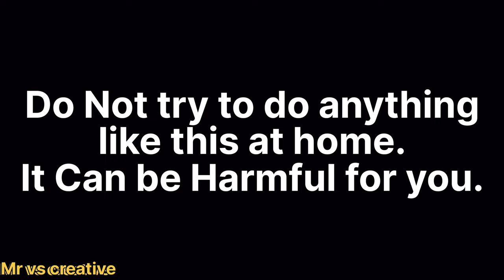पेट्रोल बम कैसे बनाएं💥 || petrol Bomb kaise banaye🔥 || How to make petrol Bomb😱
पेट्रोल बम कैसे बनाएं💥
petrol Bomb kaise banaye
How to make petrol Bomb

नमस्ते दोस्तों
आपको हमारे चैनल पर एक्सपेरिमेंट से रिलेटेड वीडियो देखने को मिलेगी हमारा उद्देश्य आपको मनोरंजीत करना और आपको कुछ नया सिखाना है आप ऐसा कुछ भी घर पर करने की कोशिश ना करें और भी नई नई वीडियो देखने के लिए कृपया हमारे चैनल को सब्सक्राइब कर ले |
Mr.vs creative😊

धन्यवाद ❤️